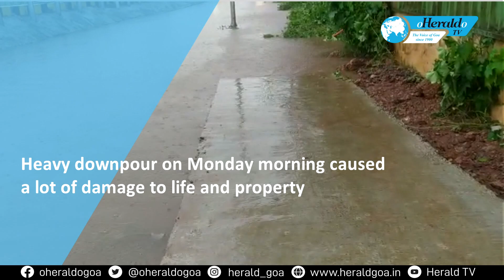Herald TV news @ 3_4 July 2022